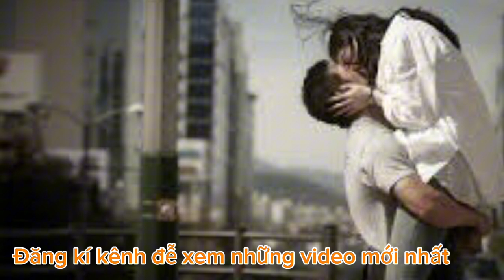Nhịp Cầu Tri Âm -tác giả ;Hoài Linh -trình bày ;Minh Tùng ,chị Phượng